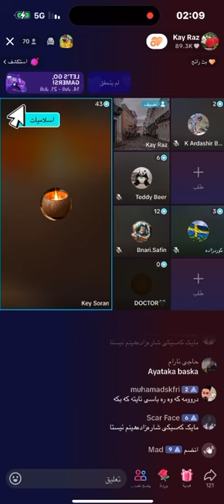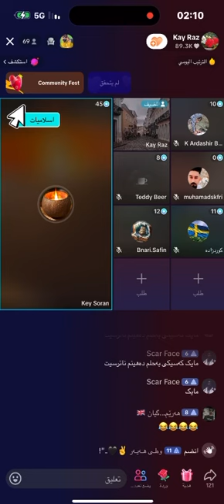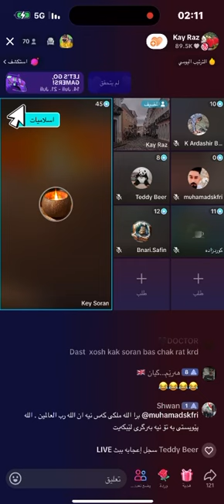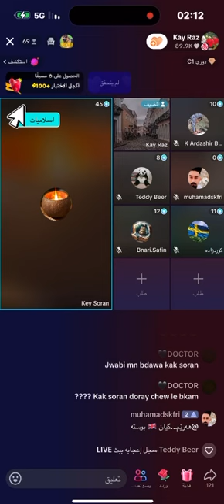گوێ لە موسوڵمان بگرن لەکاتی فلیقاندنەوەدا بەشی ٢